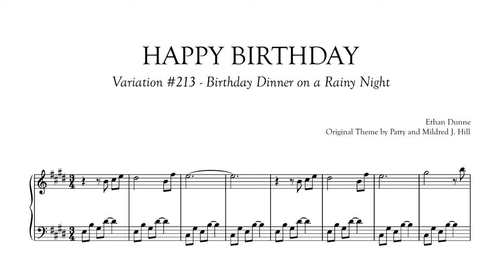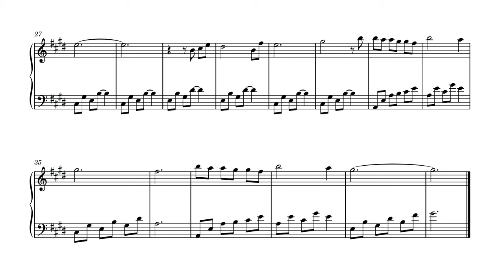Birthday Dinner on a Rainy Night | Happy Birthday Variations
Gotta come up with better descriptions lmao